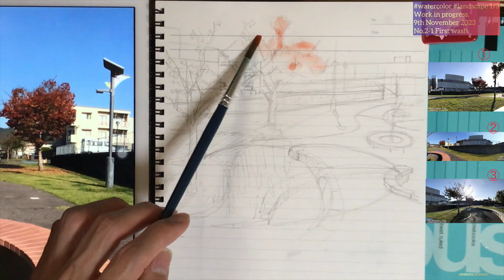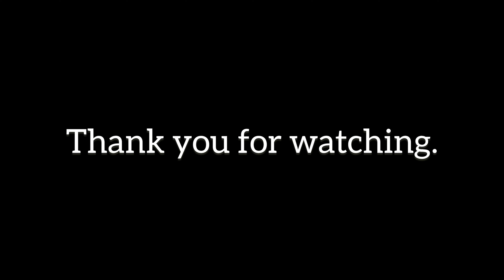watercolor a landscape #66 1/3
9th November 2023
No.2-1 First wash

I study a Treatise on painting of Paul CÉZANNE.
I referred to style of it.

静物画着彩の様子です。

6/3
7/3

昨日よりも今日、そして今日よりも明日、というふうに人物の顔の描写をより良く描くことができるように、日々工夫や研究を重ねていく中で、その過程や、発見したことや気付きなどを共有していくものです。

この模写の様子は、

のブログ記事の関連動画です。
こちらにもその過程や、発見したことや気付きなどをまとめていますので、ご興味のある方はご覧になってみてください。

※再生中撮影機材取り付けの関係で画面が揺れます。どうぞご了承ください。

⭐私の応援方法はこちら。いつもありがとうございます😊

©︎KEISUKE NOMURA